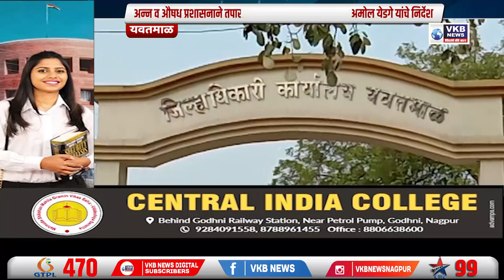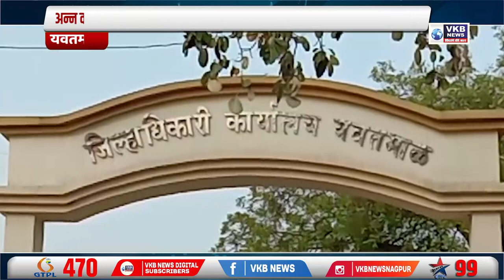नागरिकांना गुणवत्तापुर्ण अन्न पदार्थ मिळावे